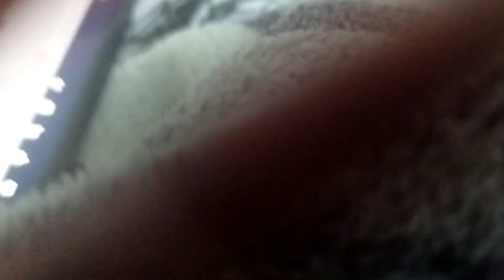ABS-CBN Special MTRCB Rated SPG Kadenang Ginto Ver 10